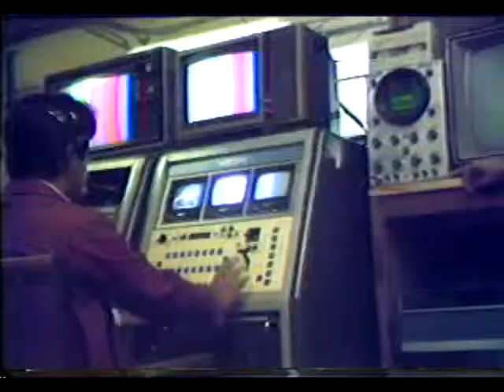Atención del Centro de Orientación Profesional y Vocacional de la UACJ. (Programa Imágenes)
Programa en el que se informa de doscientas consultas que fueron atendidas por el Centro de Orientación Profesional y vocacional de la Universidad Autónoma de Ciudad Juárez (UACJ) en el semestre enero- junio.  Por otro lado, el primero de julio 70 egresados de la escuela de Medicina del Instituto de Ciencias Biomédicas (ICB) presentarían su internado en diferentes nosocomios de la ciudad. Continua con Antonio Salcido presentando su sección deportiva en la que resume parte de la actividad del semestre con los temas de fútbol americano, liga de béisbol universitaria e infantil y fútbol soccer. Se presenta la información del Tercer Seminario Nacional en el que se convocaron a los publirrelacionistas de todas las instituciones de educación superior. En dicho seminario se concluyó que el sector productivo debe proporcionar mayor financiamiento a la investigación científica y a la educación superior del país a fin de que se cuente con mayores profesionistas que contribuyan a la elevación y adelantos en ciencia y  tecnología. El ingeniero José Lozano Franco habla de las óperas de Wagner en conmemoración del primer centenario luctuoso de éste músico que supo unir la música con la poesía. Finalmente y con el objeto de erradicar ciertos vicios, el director de la escuela de economía, licenciado Eduardo Estrada Fernández, habla sobre disposiciones administrativas de la puntualidad y asistencia de los docentes.